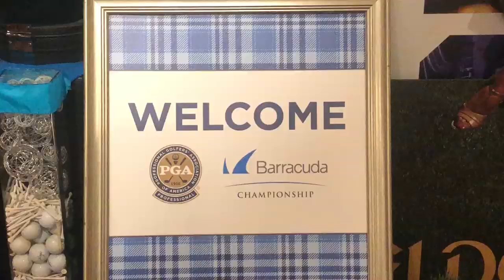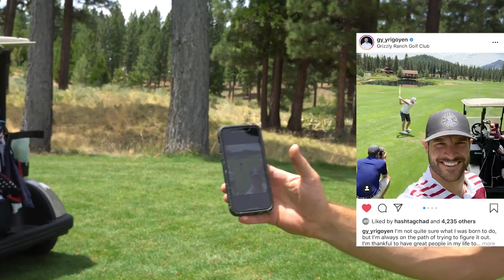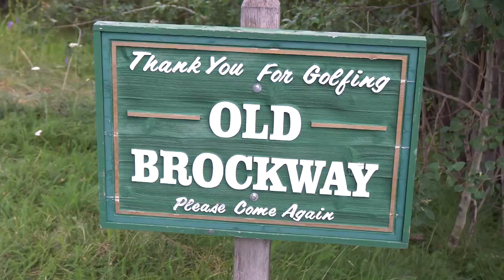Playing the site of the original Crosby Clambake outside Reno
Soly and Tron spent the week at the Barracuda Championship, playing some slots and some golf. Here's what we're actually allowed to show you. We teed it up at Old Brockway and Grizzly Ranch, and will be making a return visit in the near future.